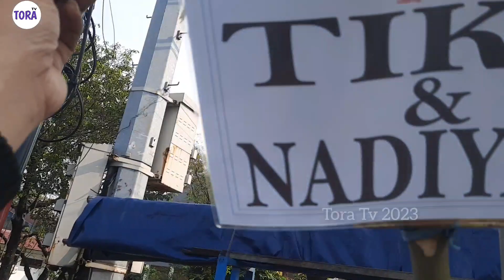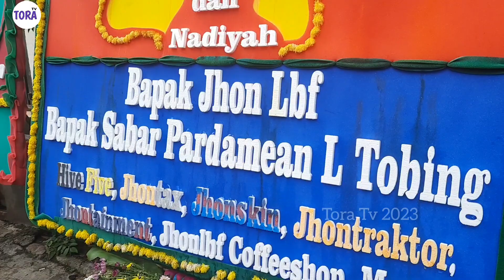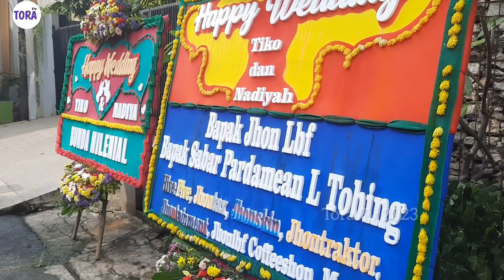JANUR KUNING PERNIKAHAN TIKO & NADIYAH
Halo gaess.
ikuti terus video pesta pernikahannya Tiko ya...